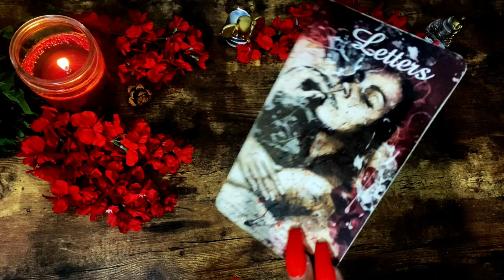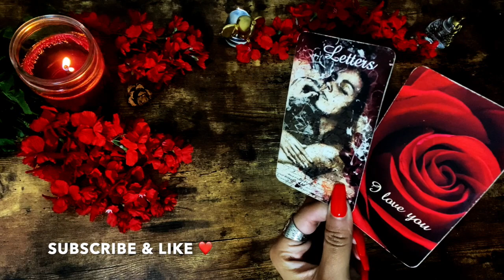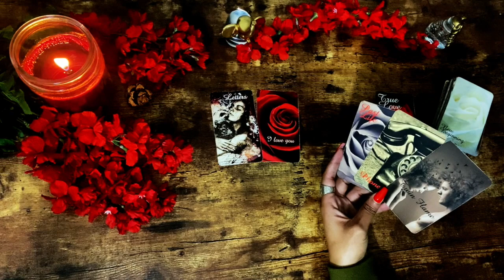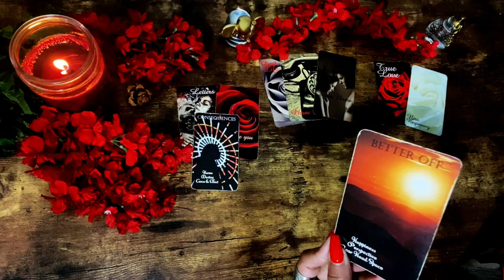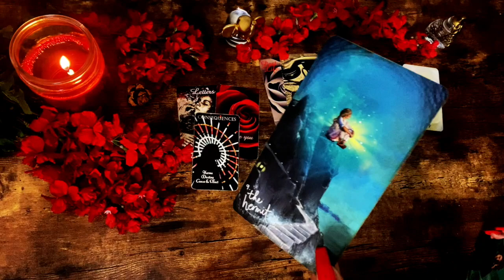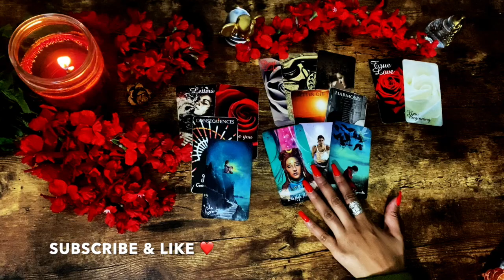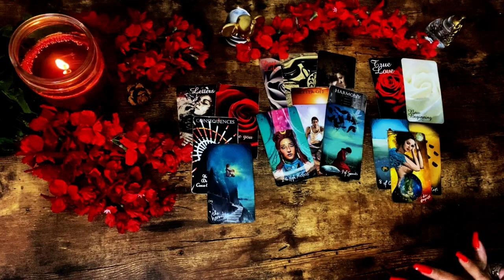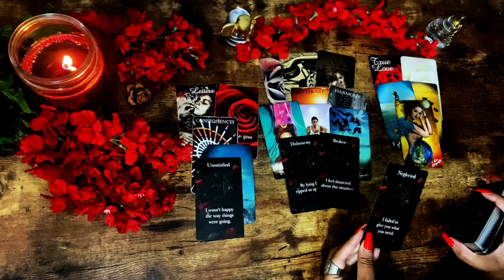CAPRICORN~THEY'RE DEEPLY CONNECTED TO YOU & WORRIED~ November 24-29 Tarot 2021